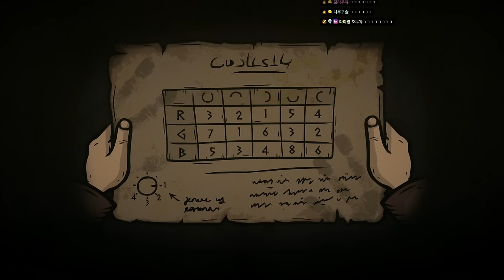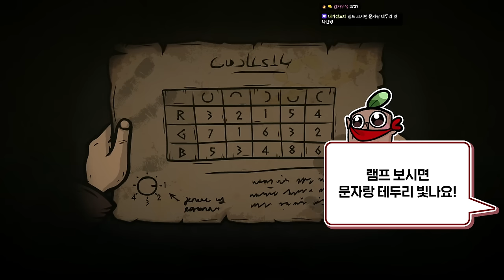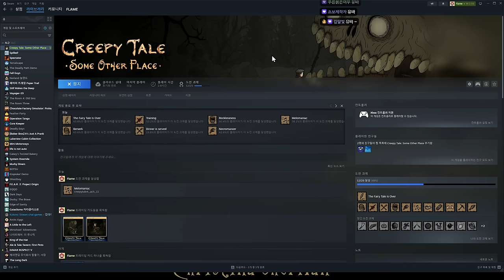기괴하고 섬뜩한 어른들의 잔혹동화 (Creepy Tale: Some Other Place)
가격: 11000원